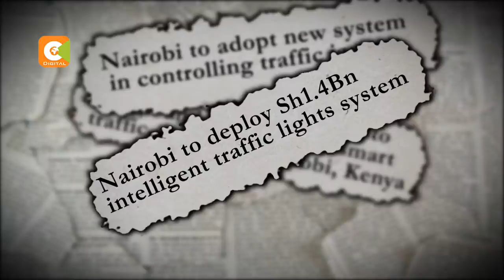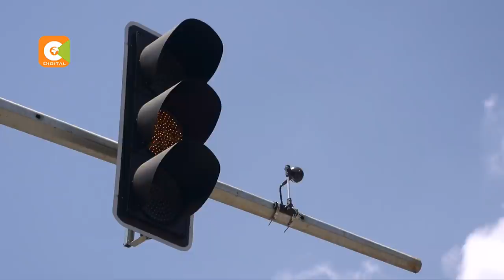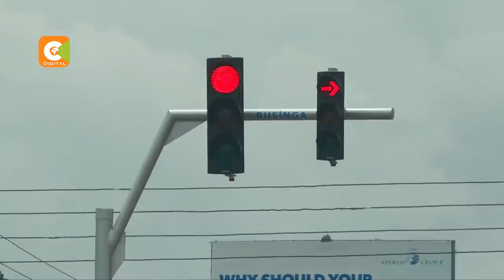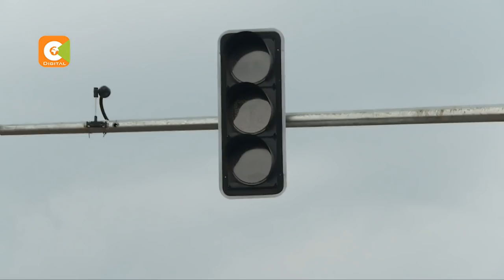Traffics lights installed at Ksh 1.4 B yet to work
Traffic congestion is no doubt one of the greatest headache for motorists in Nairobi. And despite numerous attempts to address the menace, the country’s capital continues to chock from the never ending gridlock and worse still billions of shillings worth of taxpayers money is being washed down the drain through traffic light projects that has never worked.